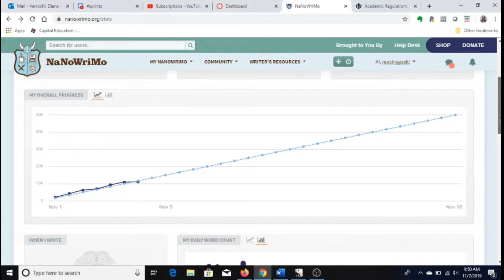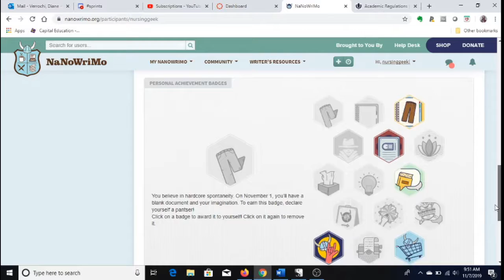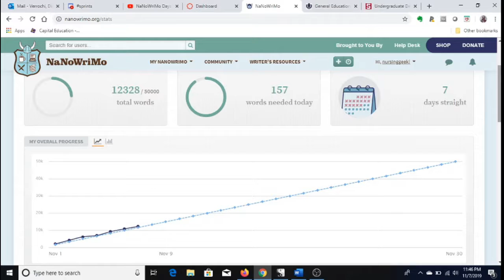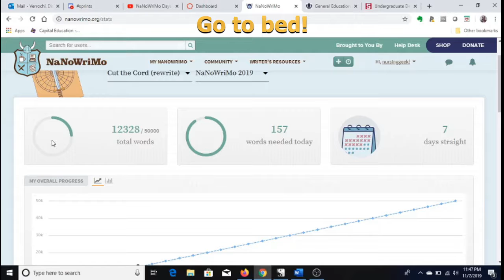NaNoWriMo with Nursing Geek Days 6 & 7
If you’d like to chat or use the sprint bot at my AuthorTube Discord, come

Other Authortubers doing NaNo (this is a VERY incomplete list that will grow as I discover others).